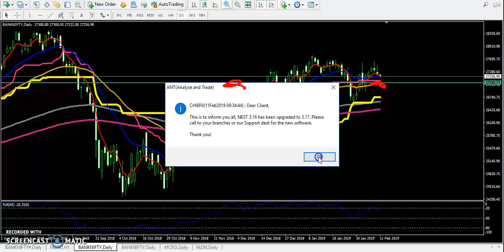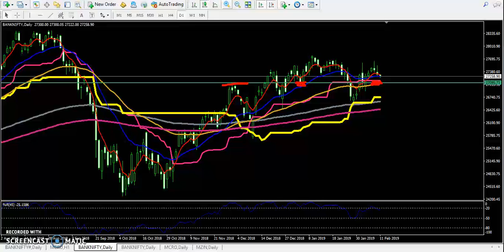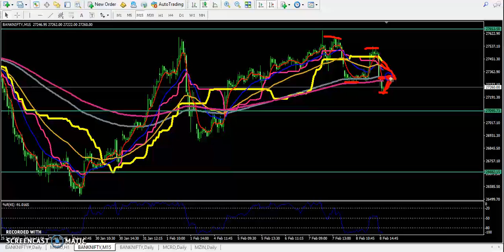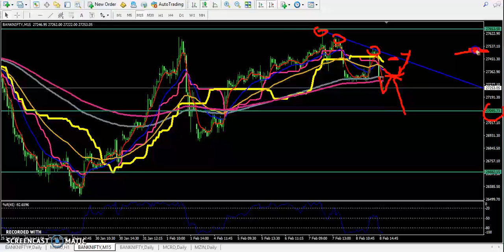Today Bank Nifty Market Research 11.02.2019 (English)